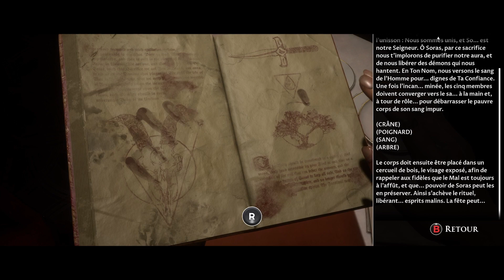MAN OF MEDAN FR #6 - Alex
Gameplay | Let's Play FR (Français) sur The Dark Pictures : Man of Medan (Xbox series X)

Man of Medan (The Dark Pictures) la partie 6 du gameplay comprendra une critique du jeu, une introduction, toutes les décisions, tous les choix de personnages, Brad, Conrad, Fliss, Julia, Alex.

The Dark Pictures Anthology: Man of Medan (aussi connu sous le nom plus court Man of Medan) est un jeu vidéo d'horreur en film interactif, développé par Supermassive Games et édité par Bandai Namco Entertainment, sorti le 30 août 2019 sur PC, PlayStation 4 et Xbox One1. Le jeu s'inspire généreusement des slashers — un sous-genre du cinéma, spécifique au film d'horreur.

Le jeu, qui reprend un gameplay similaire à Until Dawn, est le premier épisode d'une anthologie intitulée The Dark Pictures Anthology.

Man of Medan met en scène un groupe de cinq jeunes personnes partant explorer l'épave engloutie d'un bateau, datant de la Seconde Guerre mondiale, dans l'océan Pacifique et contenant diverses richesses.

L'histoire et la forme du bateau sont tirées de la légende du Ourang Medan, légende selon laquelle tout l'équipage de ce bateau aurait trouvé la mort dans d'étranges circonstances entre 1947 et 1948.